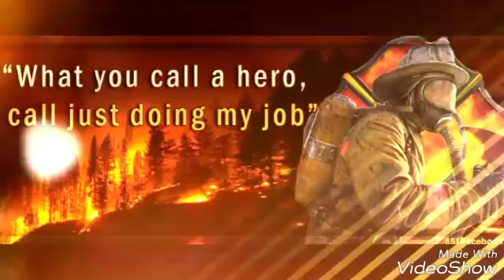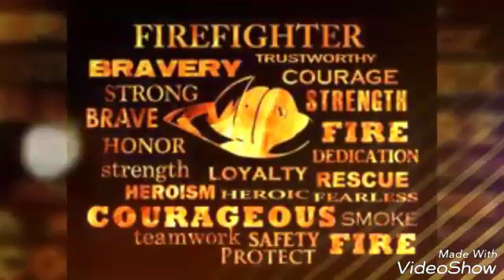Everyday Heroes - Firefighters